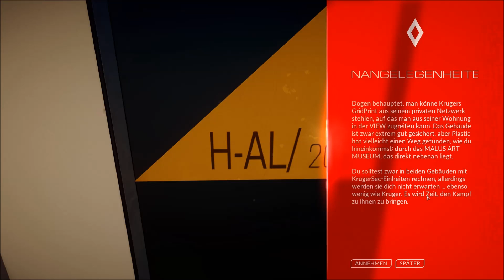Einbruch. Schuld. ♥ MIRROR'S EDGE CATALYST 14#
In der heutigen Folge brechen wir in Krugers private Wohnung ein. Was uns da wohl erwartet?